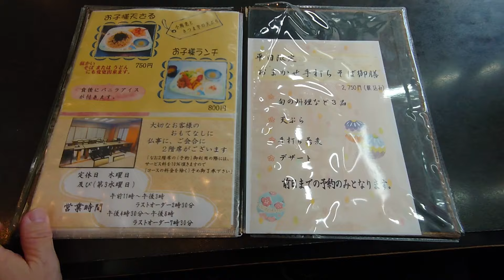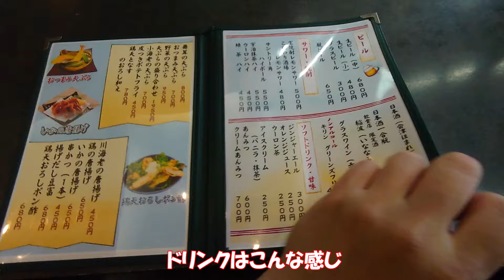横浜中村橋の伊勢福でまいたけと小えびの天丼とそば Having Maitake mushroom and Mini Shrimp Tempura bowl and Soba at Isefuku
Insta360 GO3で撮影 横浜の中村橋商店街にある蕎麦屋の伊勢福でまいたけと小えびの天丼とそばを食べた動画です。 This is a video of me eating Maitake mushroom and Mini Shrimp Tempura bowl and Soba at Isefuku, a Soba restaurant in the Nakamurabashi shopping street in Yokohama.
伊勢福 本店
Google map
〒232-0041 神奈川県横浜市南区睦町２丁目１７８−９